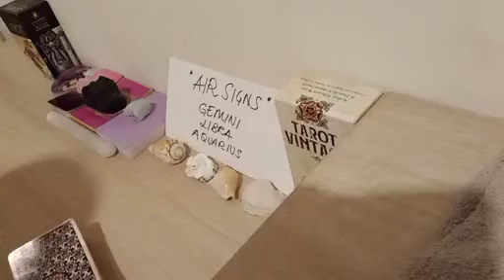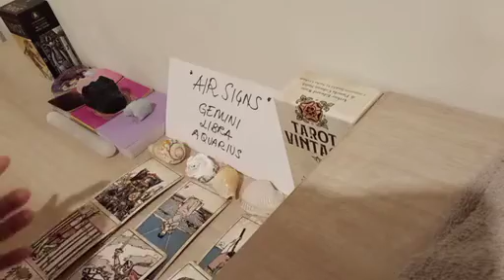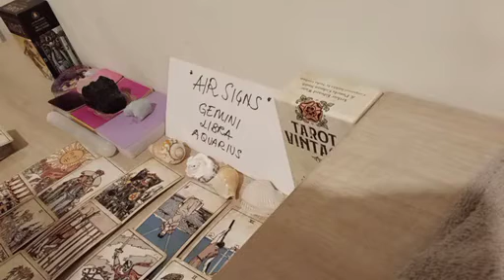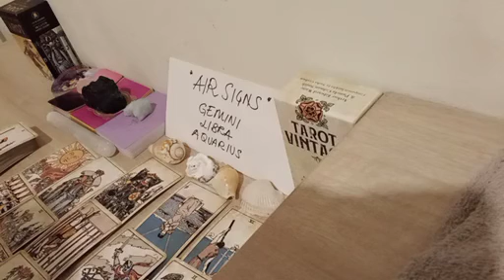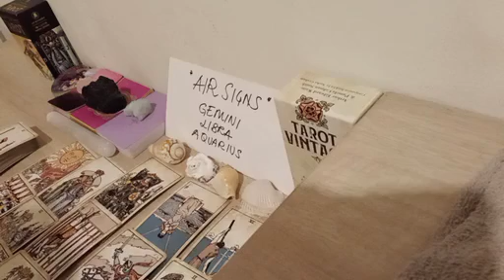GEMINI 🗯 YOUR LAST CONVERSATION WITH THEM MADE THEM FEEL...🗨 DECEMBER 2022 LOVE MONEY TAROT GUIDE